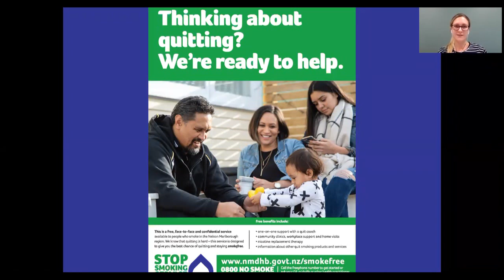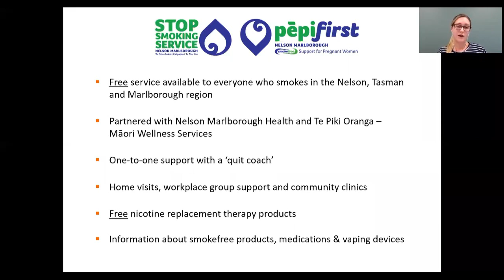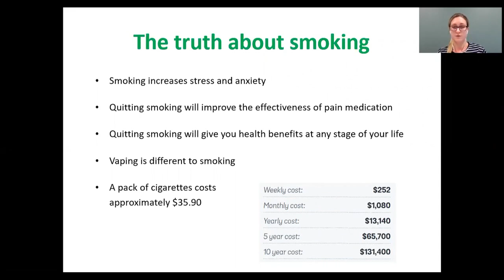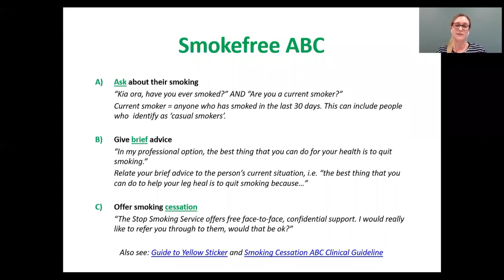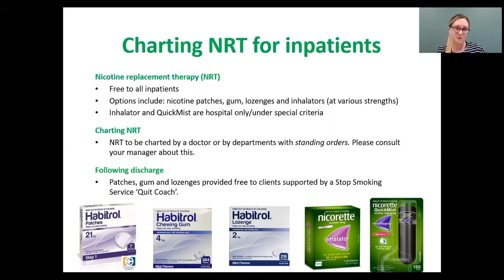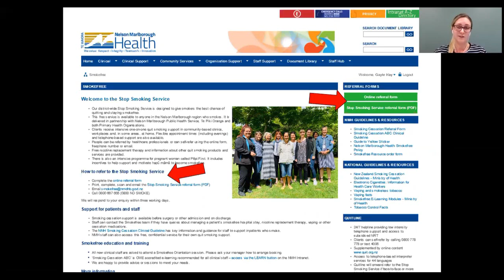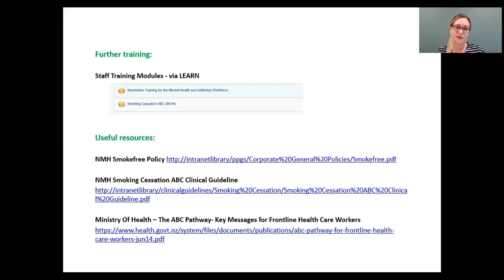Smokefree Orientation for Nelson Marlborough staff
A video about how to support health consumers to become smoke and vape-free.